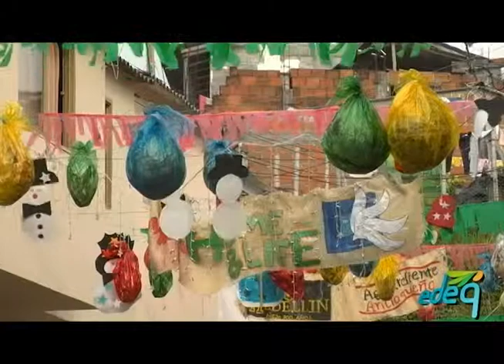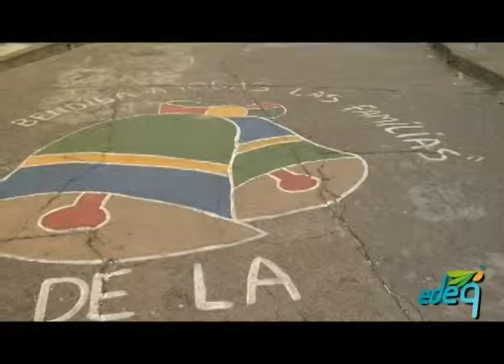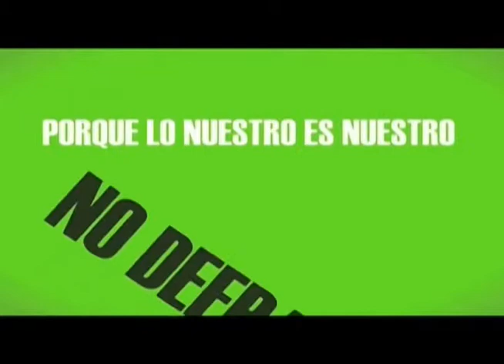Nuestra Gente capítulo 75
En este capítulo viviremos el espíritu de la navidad por esta razón visitamos los barrios que participaron en el concurso la cuadra más iluminada realizado por EDEQ e hicimos la entrega de los premios a los barrios ganadores, también estuvimos en los diferentes municipios donde la EDEQ llevo ilumino los parques principales.